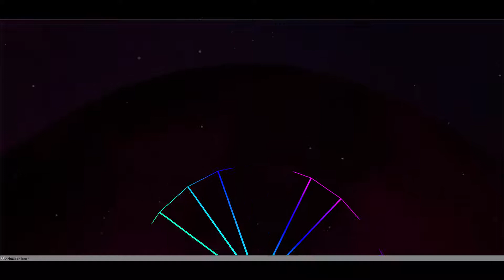Cycle by Dóra Mátyás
Cycle: Interactive VR experience in the making by Dóra Mátyás
Lift Program 2017/1.